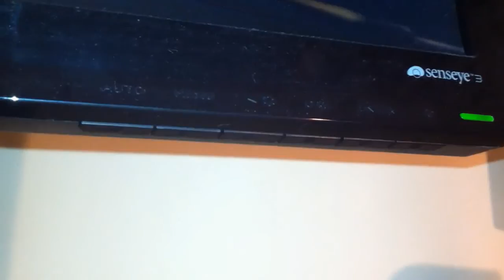Benq G2420HDBL HD LED Monitor DEMO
A quick demo and walkaround my Benq G2420HDBL Monitor